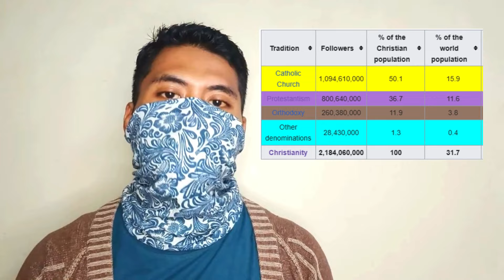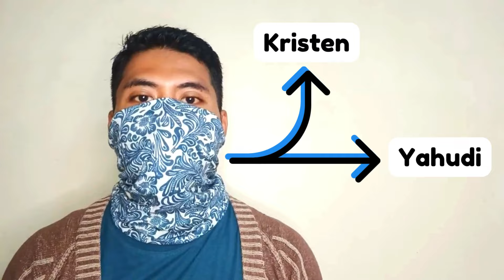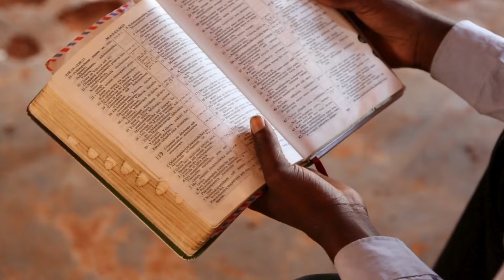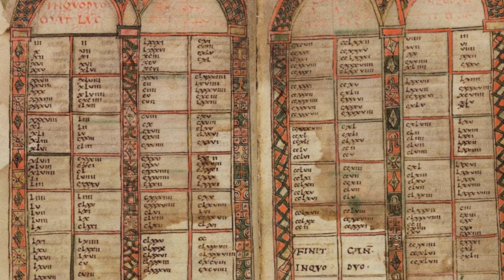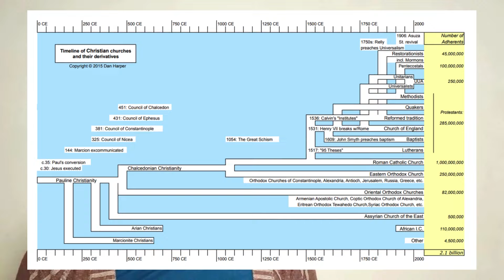SEJARAH SINGKAT LENGKAP KEKRISTENAN DARI 1 GEREJA MENJADI 40.000 ALIRAN DENOMINASI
Gereja sudah berumur 2 milenium. Dari yang awalnya sekumpulan jemaat Yahudi yang mengakui Yesus adalah Mesias hingga sekarang menjadi 40.000 denominasi dengan anggota 2 milyar. Bagaimana perjalanan panjang Gereja? Yuk kita bahas.

Yuk bergabung menjadi Ksatria yang membantu kami mengambangkan channel. Mulai dari Rp 4.900/bulan (belum termasuk pajak). Terima kasih!

Salam!